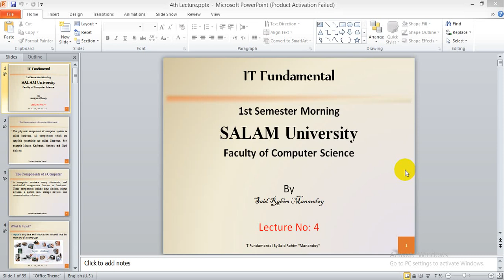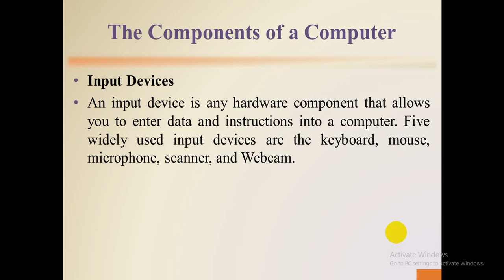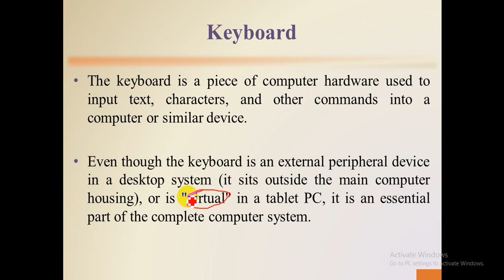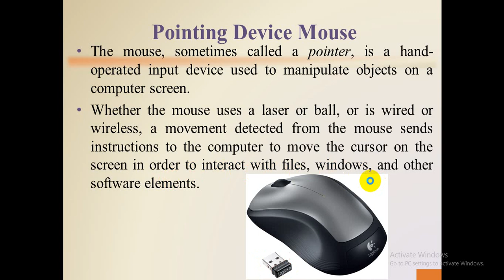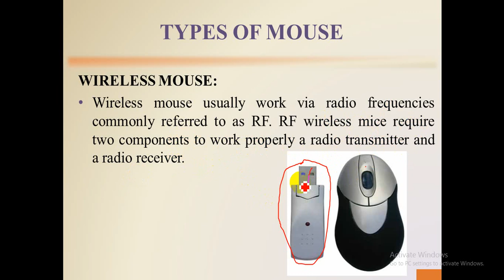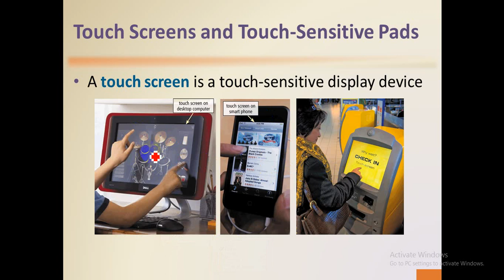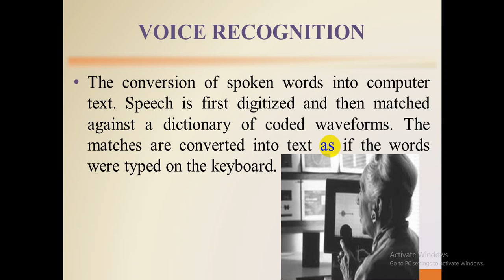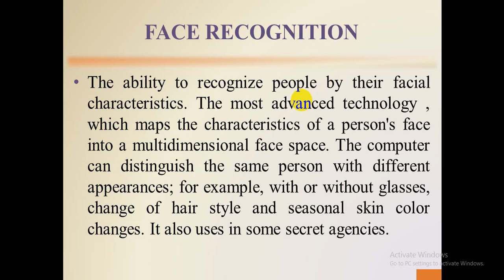IT Fundamentals (Seventh Lecture)